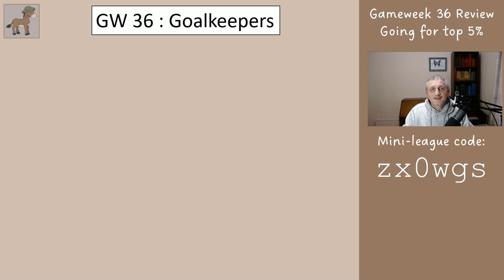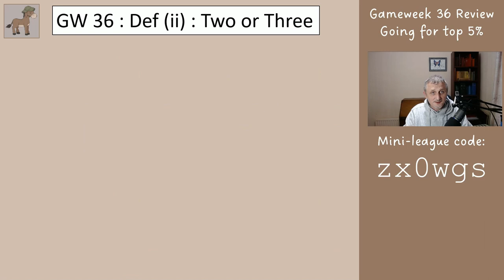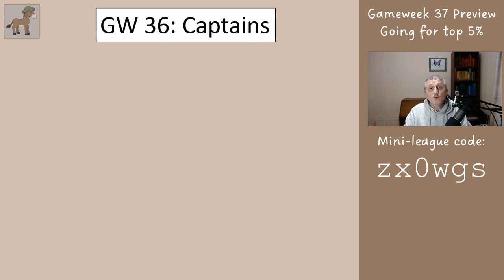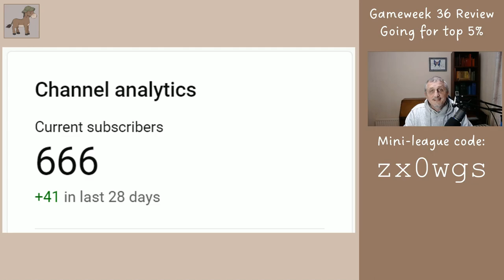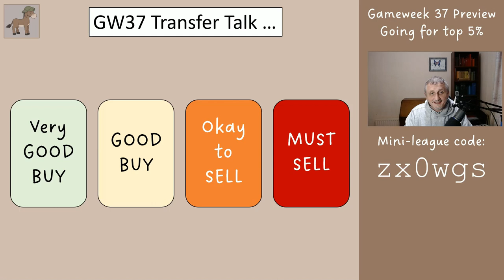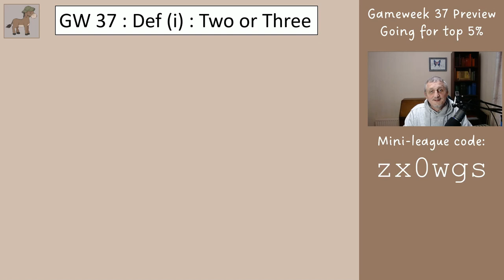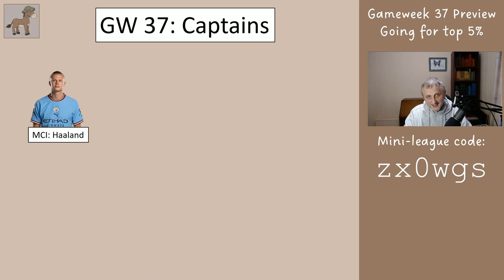FPL DGW 37 Preview - Copy this for Top 5% Finish